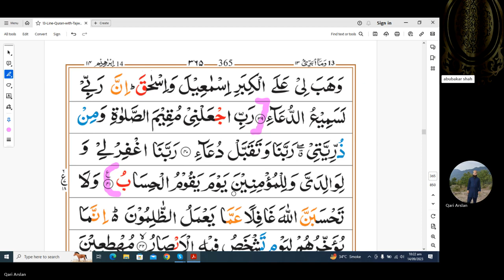Duwa After Durood Ibrahimi, Surah Ibrahim Ayat # 40 & 41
Duwa